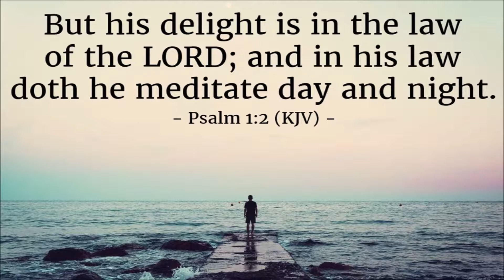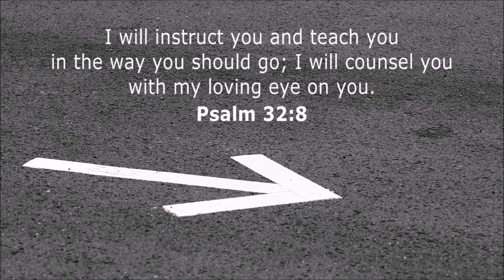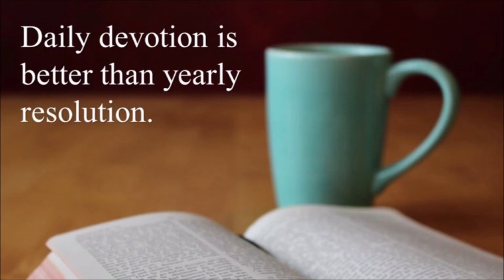DAILY DEVOTIONS - TABERNACLE BAPTIST CHURCH NEWBRIDGE - 10-SEPT-2020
WITH GEOFF CHAMPION

'KEEP TO THE FAITH'